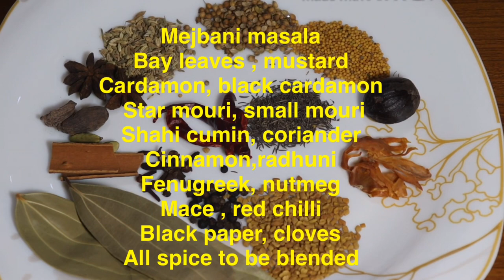চট্রগ্রামের ঐতিহ্যবাহী মেজবানি মাংস ॥ Bangladeshi Mejbani beef recipe ॥ মেজবানি মাংস রেসিপি ॥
Dear viewers